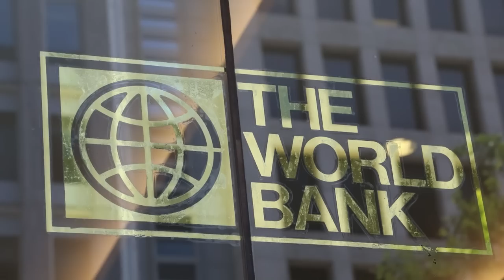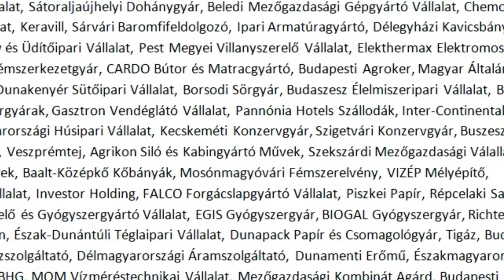Privatizáció, avagy az állami vagyon elherdálása Trailer HD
"Privatizálás az, amikor eladjuk a zongorát, és az árából eszünk még egy jó vacsorát" -Antal László, közgazdász
A privatizációról őszintén.
Első körben a Duna TV fogja levetíteni az 52 perces dokumentumfilmet. Szerepel benne mindegyik cukorgyárunk, Alkaloida, DIMAG, nyilvánosságra hozunk sok trükköt, miszerint fillérekért, vagy pénz nélkül óriási vagyonhoz lehetett jutni a privatizációval.

Zene: Hans Zimmer - Time (Inception Soundtrack)